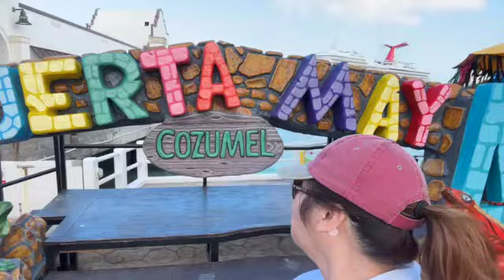Chuyến du lịch | Du Thuyền Câu cá biển Mexico đầu năm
Trải nghiệm du thuyền đến Cozumel Mexico câu cá thật thú vị. Chúc cả nhà xem video thật vui.
Xin chân thành cảm ơn các bạn đã luôn ủng hộ kênh.